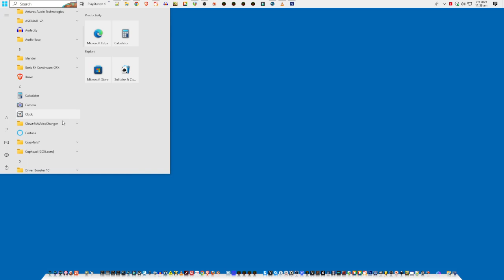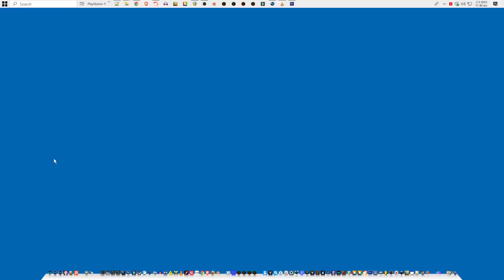Cuphead + Jetpack Joyride + Fruit Ninja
Requested by Xankfomatik170